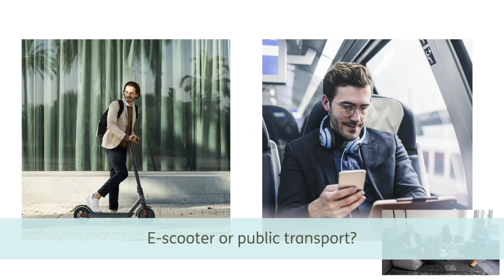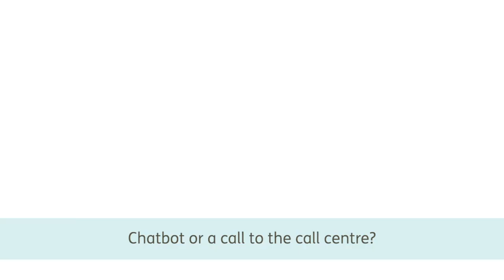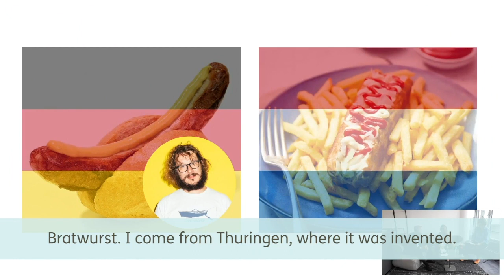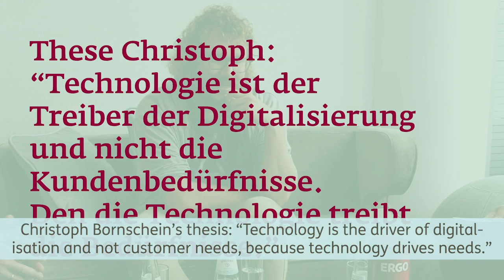//next Talk mit Christoph Bornschein, CEO bei TLGG, und Mark Klein, CDO ERGO Group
Mark Klein, der Chief Digital Officer von ERGO, und der renommierte Digitalexperte Christoph Bornschein sprechen mit ERGO Kollegin Amelie Merten über digitale Themen aus dem Versicherungs- und Wirtschaftsbereich – und ein paar private Gewohnheiten. Bei einem sind sich die beiden Experten einig: Ganz gleich, wie weit die Technologie den Alltag und die Arbeit durchdringt, sie muss sich nach dem Menschen richten.